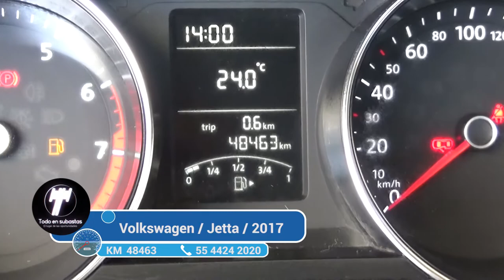Volkswagen / Jetta / 2017 - 3356